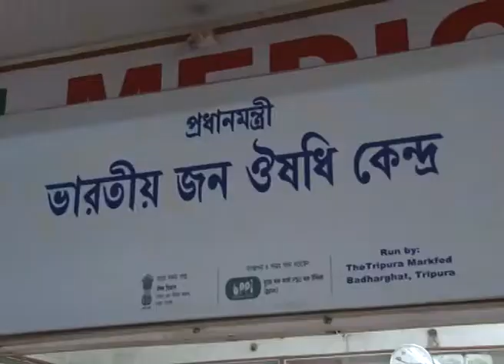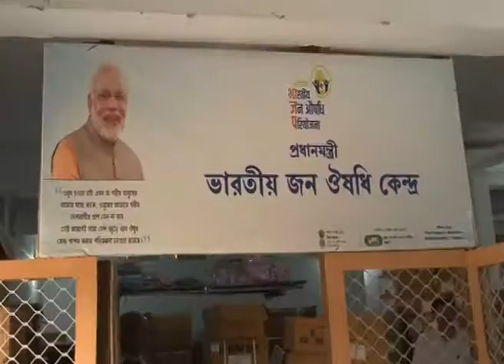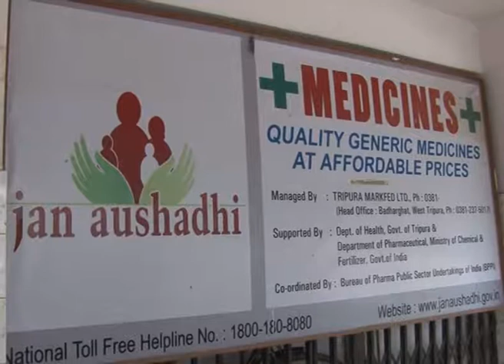Successful implemention of Pradhan Mantri Bharatiya Jan Aushadhi Pariyojana at Agartala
A story of DD News Agartala - Successful implementation of Pradhan Mantri Bharatiya Janaushadhi  Pariyojana at Agartala, West Tripura District